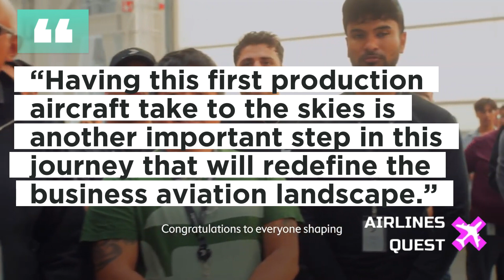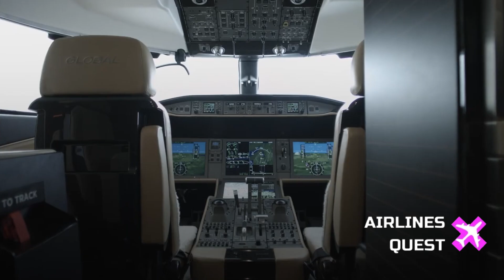Bombardier Global 8000: Fastest Business Jet Since Concorde?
Bombardier’s revolutionary Global 8000 just completed its first production flight, bringing the world’s fastest business jet one step closer to certification. Replacing the already-impressive Global 7500, the 8000 boasts a top speed of Mach 0.94, a range of 8,000 nautical miles, and luxury features like a master suite and stand-up shower. In today’s video, we break down everything you need to know about this milestone flight—from flight crew and test results to engineering upgrades and its position in the ultra-long-range jet race alongside Gulfstream’s G800 and Dassault’s Falcon 10X.

- Bombardier Youtube Channel